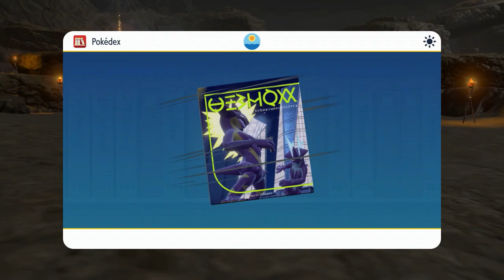Pokémon Scarlet(19)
Starting the new pokemon journey

@E Life Gaming